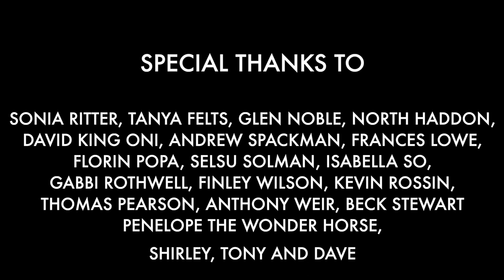The Secret In The Wings by Mary Zimmerman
Coventry University Theatre and Professional Practice present 'The Secret in the Wings' by Mary Zimmerman. The play was originally written by Mary Zimmerman for Lookinglass Theatre Company and is presented in association with Bret Adams Ltd.